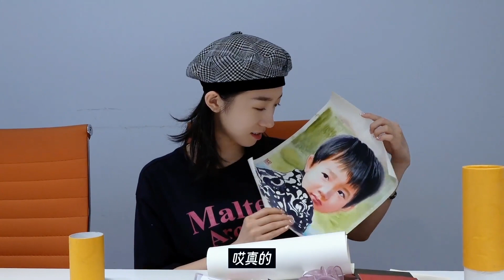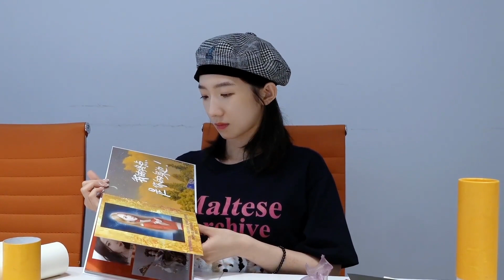ENG SUB【孟美岐MengMeiqi】2023七夕特別節目·丘丘的信箱 願我們都有越過黑暗的能量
信箋上的瑣碎日常，面對面的真實訴說
願我們都有煎熬歲月中越過黑暗的能量